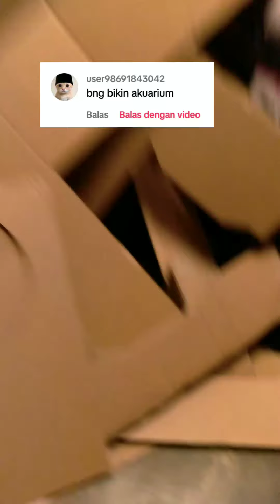" Diy Aquarium Cardboard "